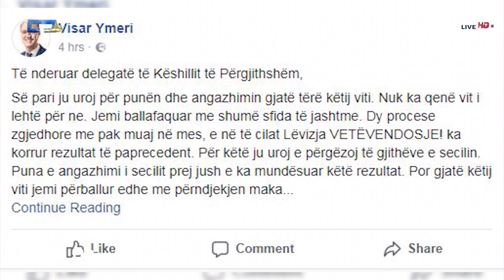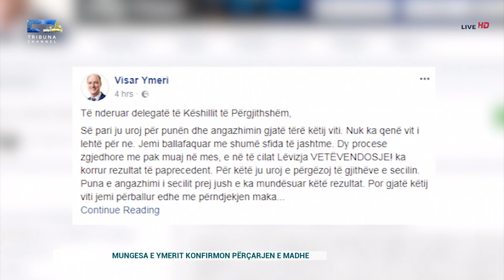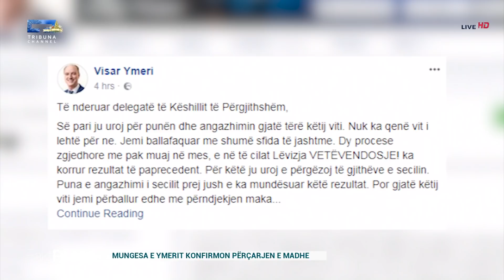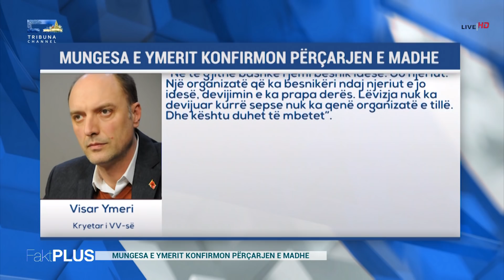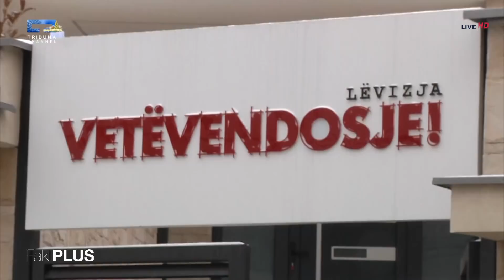Fakt Plus - Ismajl Kurteshi - Deputet i Levizjes Vetevendosje - 18.12.2017